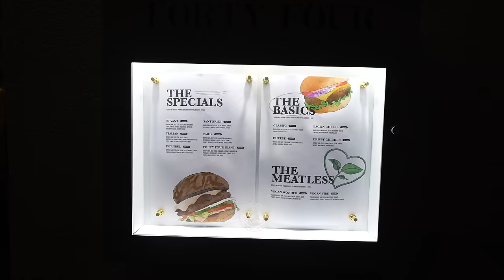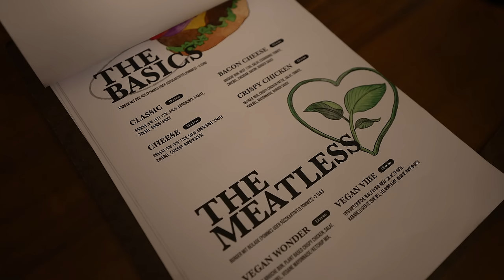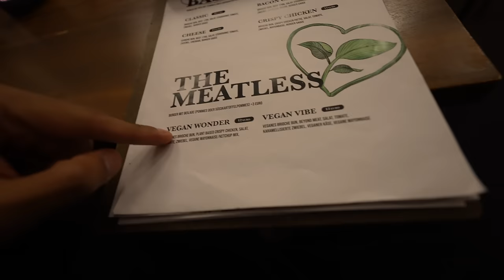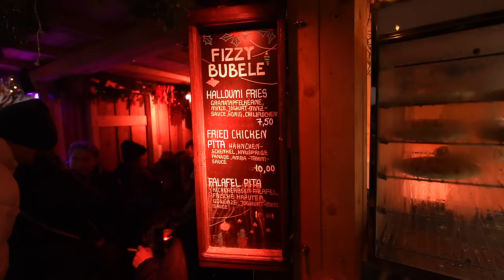NEUER BESTER BURGER in München 🇩🇪